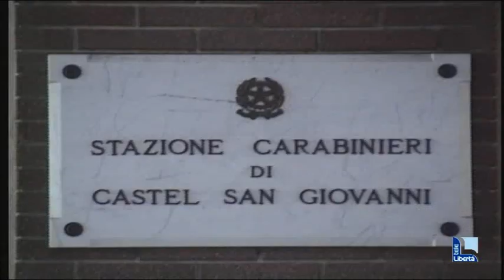Si scambiano la droga ma vengono visti dai carabinieri: scatta l’arresto